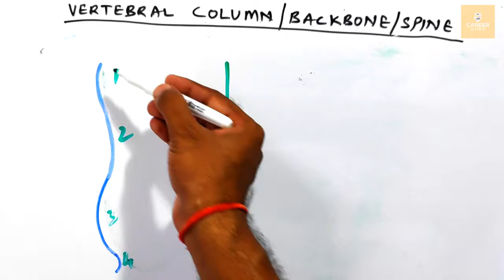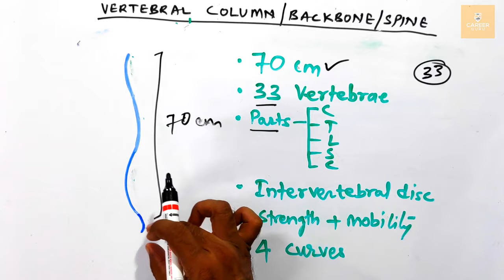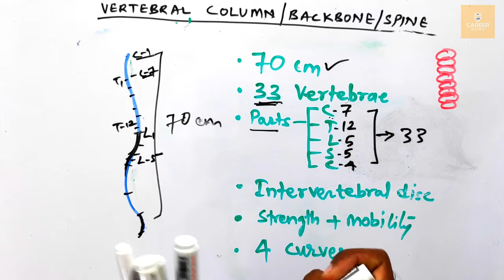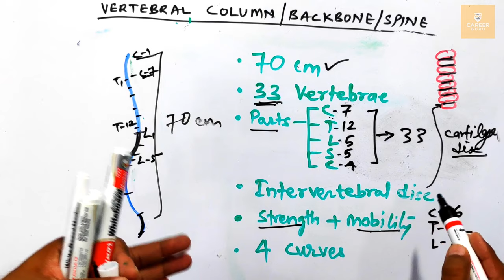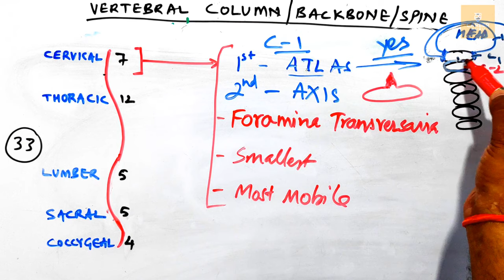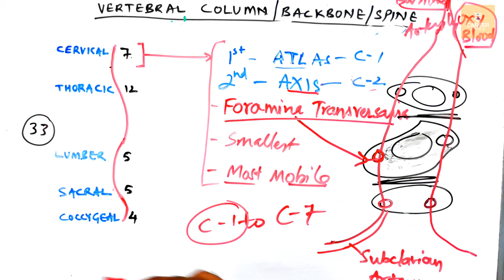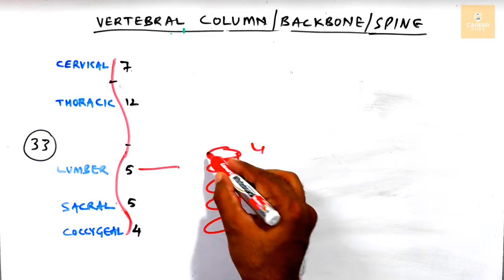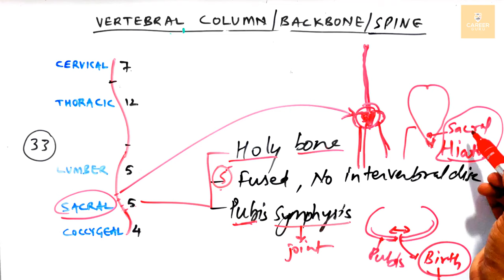Vertebral Column and Spinal Cord: Lecture in Hindi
In this lecture, I'll explain Vertebral Column and Spinal Cord in detail in the Hindi language.

I'll teach you according to the CBSE/ICSE/NCERT Syllabus.
Watch the full lecture and keep making notes.